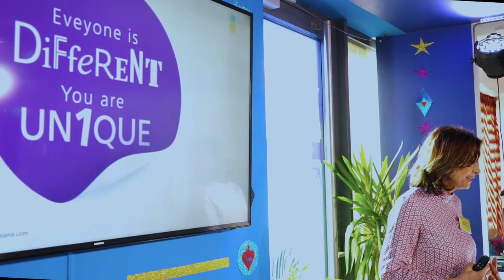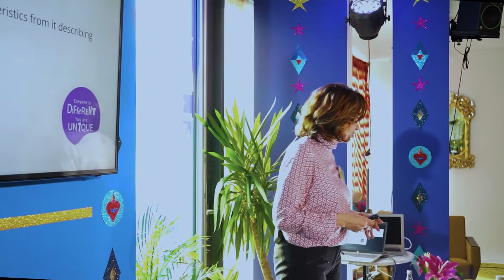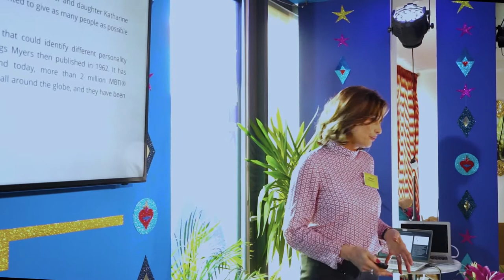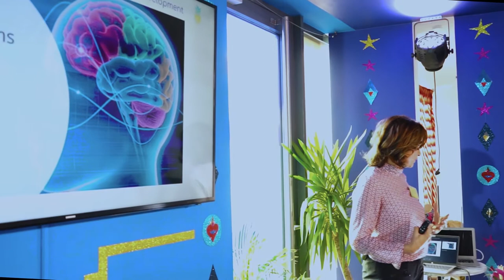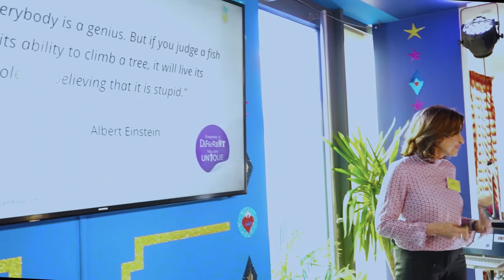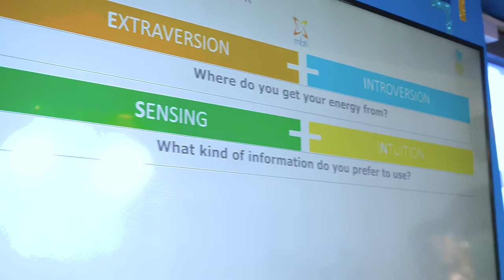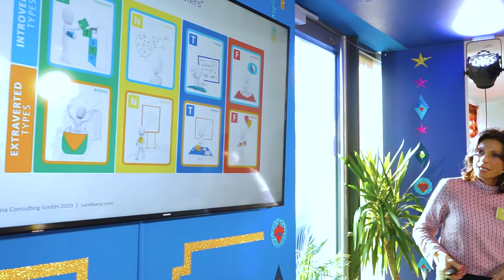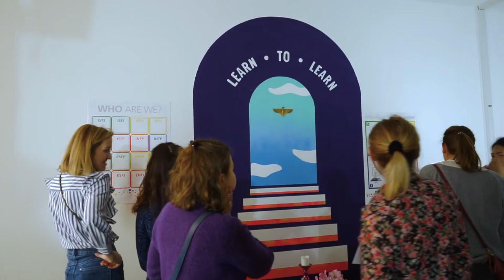"The Superpowers of Personality" Icon Gaëlle Piernikarch (CEO at Cambiana, Executive coach)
The “Rising Pineapples” conference is driving a local community of women to share, discover and learn through a day of short powerful talks, workshops and networking..

 🍍🍍Let’s take a fun tour through personality types based on the MBTI®, and gain some tools to explore your unique personality and leverage differences. The MBTI® builds a powerful framework for a (self)-discovery journey into personality dimensions and types to unleash your potential:
Finding where you are in the flow, your strengths and where you can expand your boundaries
Exploring others’ personalities to better communicate, persuade, collaborate and innovate.